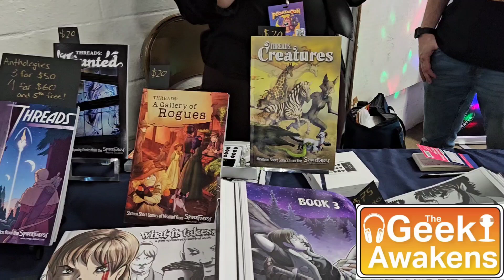PeoriaCon: Kez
Matt talks to Kez, comic creator and member of the SpiderForest Webcomic Collective. Interview conducted on March 4, 2023 at PeoriaCon in Peoria, Illinois.